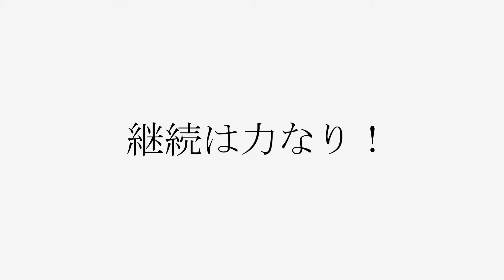ピーター先生の4分間ひたすらやり続ける後方受け身＆バーピー - Peter sensei's 4 min Koho Ukemi and Burpee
エクササイズ２種。20秒やって10秒休憩します。
Peter sensei's 4 min Koho Ukemi and Burpee. Let's do it together! Eight exercises. Work for 20 sec and break for 10 sec.